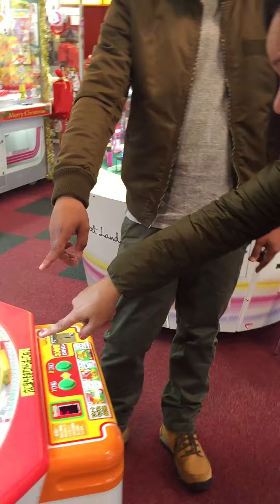Mama Susan's Japan Adventure: Japanese Arcade part 10